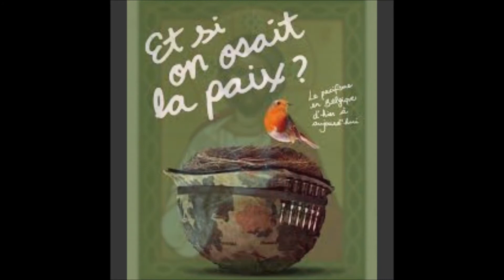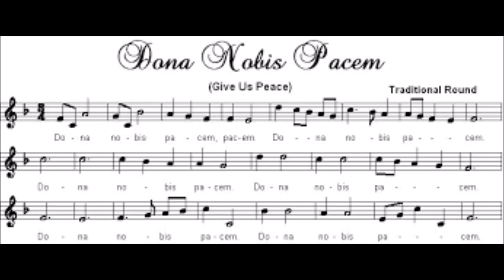Donne nous la paix!-Dona nobis pacem-Ukulele